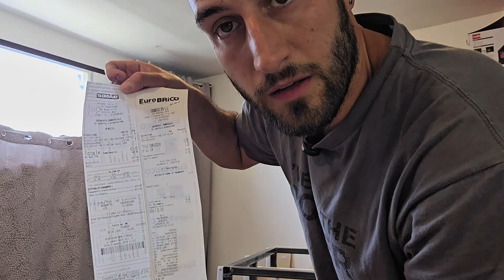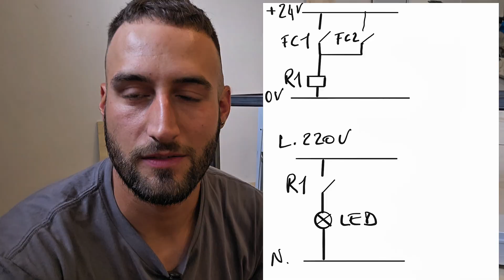GENIALE! Luci Automatiche per il Banco da Lavoro con SOLI €30 (Fai da Te Semplice) EP. 4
💡 MAI PIÙ BUIO nel tuo BANCO DA LAVORO o ARMADIO! 🛠️ In questo video FAI DA TE ti mostro come installare LUCI LED AUTOMATICHE che si accendono quando apri le ante, spendendo MENO DI 30 EURO! Un progetto GENIALE e SEMPLICE per illuminare i tuoi spazi e trovare subito quello che cerchi. Dì addio alla torcia del telefono! 😉

Scopri passo dopo passo come realizzare questo upgrade per il tuo laboratorio, garage o qualsiasi mobile con ante. Utilizzeremo:

Striscia LED 220V per una luce potente

Finecorsa (limit switch) economici e affidabili

Un relè per gestire in sicurezza diverse tensioni (24V per i sensori, 220V per le luci)

Calamite per una chiusura perfetta delle ante in lamiera (look industrial!)

Questo sistema è perfetto per:
✅ Banchi da lavoro
✅ Armadi guardaroba
✅ Mobili da cucina
✅ Ripostigli
✅ Qualsiasi spazio chiuso che necessita di illuminazione automatica!

Un progetto artigianale, creativo, low-cost ma di grande impatto, che renderà il tuo spazio di lavoro più funzionale e... diciamocelo, anche un po' magico! ✨

tutta la mia attrezzatura

🔔 Attiva la campanellina per le notifiche!
💬 Hai domande o suggerimenti? Scrivili nei COMMENTI qui sotto!

Capitoli

Introduzione Magica! | 0:00

Materiali Low-Cost per Luci Automatiche | 0:14 (Panoramica dei componenti e costo)

Installazione Striscia LED | 0:37 (Applicazione della striscia LED sul banco)

Finecorsa: Il Cuore del Sistema | 1:21 (Montaggio e spiegazione dei finecorsa/limit switch)

Schema Elettrico Semplice e Sicuro | 2:11 (Disegno e spiegazione del circuito con relè)

Cablaggio nella Scatola | 2:53 (Collegamento dei fili nella scatola di derivazione)

Test Contatti Finecorsa | 3:41 (Verifica funzionamento dei contatti con il tester)

Collegamento Finecorsa al Relè | 4:18 (Passaggio dei cavi e collegamento alla scatola)

Ante Industrial con Lamiere di Recupero | 5:01 (Taglio e preparazione delle lamiere)

Montaggio Cerniere e Ante | 5:21 (Fissaggio delle ante al banco da lavoro)

La Magia Funziona! Test Luci | 6:14 (Prima prova completa del sistema con le ante)

Calamite per una Chiusura Perfetta | 6:36 (Installazione delle calamite sulle ante e sul telaio)

Risultato Finale e Prossimi Video! | 8:19